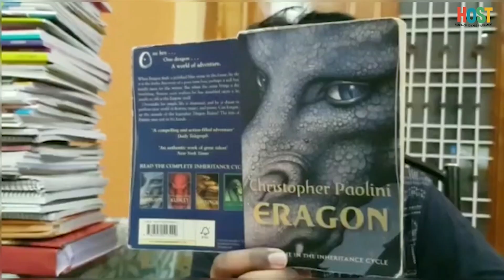It's time for the HOST - Virtual Finals | 21st Century Skills Tournament | STEM | 2020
We design real life challenges and experiences for children so they can learn to come out of their cocoons and fly like the beautiful butterfly 🦋

Our focus is on equipping real life skills needed for the children in the future, now. Because of pandemic, we pushed ourselves to make Virtual Finals a relaity for our finalists selected from 5000 students participated in HOST.

Watch this video as our participants are gearing up for the finals starting on August 21st

We are back again. This time even better, for our finals is going to be full-on virtual and a lot more fun! This August21st the real adventure begins.